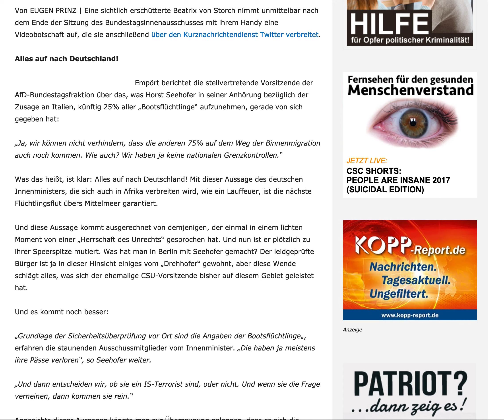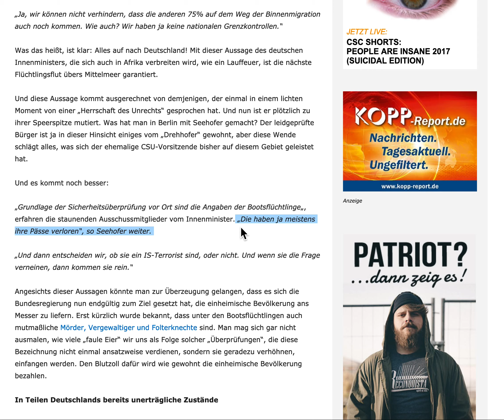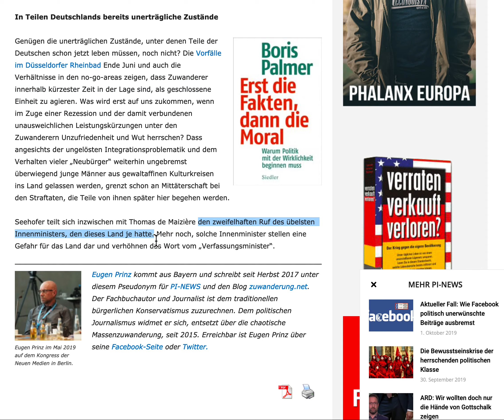Flüchtlinge. Können nicht verhindern, dass die anderen 75% auch kommen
Von EUGEN PRINZ | Eine sichtlich erschütterte Beatrix von Storch nimmt unmittelbar nach dem Ende der Sitzung des Bundestagsinnenausschusses mit ihrem Handy eine Videobotschaft auf, die sie anschließend über den Kurznachrichtendienst Twitter verbreitet.

Alles auf nach Deutschland!

Empört berichtet die stellvertretende Vorsitzende der AfD-Bundestagsfraktion über das, was Horst Seehofer in seiner Anhörung bezüglich der Zusage an Italien, künftig 25% aller „Bootsflüchtlinge“ aufzunehmen, gerade von sich gegeben hat:

„Ja, wir können nicht verhindern, dass die anderen 75% auf dem Weg der Binnenmigration auch noch kommen. Wie auch? Wir haben ja keine nationalen Grenzkontrollen.“

Was das heißt, ist klar: Alles auf nach Deutschland! Mit dieser Aussage des deutschen Innenministers, die sich auch in Afrika verbreiten wird, wie ein Lauffeuer, ist die nächste Flüchtlingsflut übers Mittelmeer garantiert.

Und diese Aussage kommt ausgerechnet von demjenigen, der einmal in einem lichten Moment von einer „Herrschaft des Unrechts“ gesprochen hat. Und nun ist er plötzlich zu ihrer Speerspitze mutiert. Was hat man in Berlin mit Seehofer gemacht? Der leidgeprüfte Bürger ist ja in dieser Hinsicht einiges vom „Drehhofer“ gewohnt, aber diese Wende schlägt alles, was sich der ehemalige CSU-Vorsitzende bisher auf diesem Gebiet geleistet hat.

Und es kommt noch besser:
„Grundlage der Sicherheitsüberprüfung vor Ort sind die Angaben der Bootsflüchtlinge„, erfahren die staunenden Ausschussmitglieder vom Innenminister. „Die haben ja meistens ihre Pässe verloren“, so Seehofer weiter.

„Und dann entscheiden wir, ob sie ein IS-Terrorist sind, oder nicht. Und wenn sie die Frage verneinen, dann kommen sie rein.“

Angesichts dieser Aussagen könnte man zur Überzeugung gelangen, dass es sich die Bundesregierung nun endgültig zum Ziel gesetzt hat, die einheimische Bevölkerung ans Messer zu liefern. Erst kürzlich wurde bekannt, dass unter den Bootsflüchtlingen auch mutmaßliche Mörder, Vergewaltiger und Folterknechte sind. Man mag sich gar nicht ausmalen, wie viele „faule Eier“ wir uns als Folge solcher „Überprüfungen“, die diese Bezeichnung nicht einmal ansatzweise verdienen, sondern sie geradezu verhöhnen, einfangen werden. Den Blutzoll dafür wird wie gewohnt die einheimische Bevölkerung bezahlen.

In Teilen Deutschlands bereits unerträgliche Zustände

Genügen die unerträglichen Zustände, unter denen Teile der Deutschen schon jetzt leben müssen, noch nicht? Die Vorfälle im Düsseldorfer Rheinbad Ende Juni und auch die Verhältnisse in den no-go-areas zeigen, dass Zuwanderer innerhalb kürzester Zeit in der Lage sind, als geschlossene Einheit zu agieren. Was wird erst auf uns zukommen, wenn im Zuge einer Rezession und der damit verbundenen unausweichlichen Leistungskürzungen unter den Zuwanderern Unzufriedenheit und Wut herrschen? Dass angesichts der ungelösten Integrationsproblematik und dem Verhalten vieler „Neubürger“ weiterhin ungebremst überwiegend junge Männer aus gewaltaffinen Kulturkreisen ins Land gelassen werden, grenzt schon an Mittäterschaft bei den Straftaten, die Teile von ihnen später hier begehen werden.

Seehofer teilt sich inzwischen mit Thomas de Maizière den zweifelhaften Ruf des übelsten  Innenministers, den dieses Land je hatte. Mehr noch, solche Innenminister stellen eine Gefahr für das Land dar und verhöhnen das Wort vom „Verfassungsminister“. Ether Real  Density & Time Die AfD ist entsetzt!